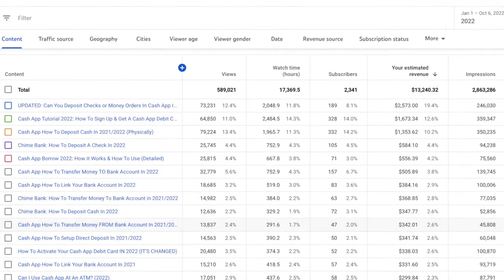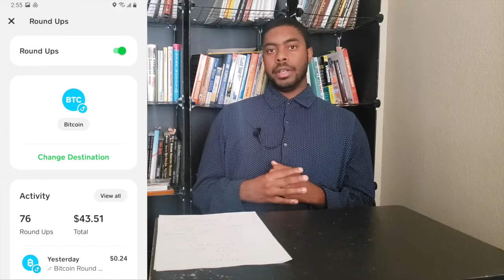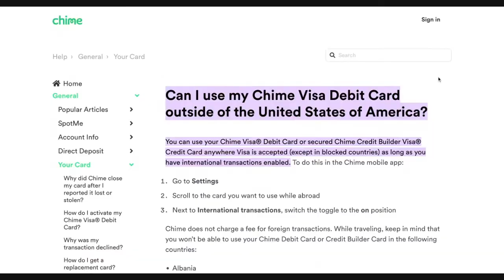Cash App Vs Chime: Which Is Better in 2024?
Get my finance book, The Anatomy Of Financial Success! Available on E-book, Paperback, and Audiobook formats Cash App Vs Chime: Which Is Better in 2024? Both Chime bank and cash app are very useful in their own ways. Which of the 2 is more useful to you? Join Elijah as he answer this question by comparing them in terms of deposit , account control, spending features and restrictions!This video on the cash app has been produced by Financial Anatomy and done by Elijah Bilel

Intro 0:00
Cash App Vs Chime ; Depositing 0:59
Chime Vs Cash App; Account Control 3:10
Cash App Vs Chime ; Spending Features 6:29
Cash App Vs Chime; Restrictions 9:13
Chime Vs Cash App; Who is better? 11:43
Outro 12:33

Referral code:JLCHZCC
If you signed up with my code, you can send me $5 and I'll look through my referrals to find yours. Once I verify, I'll send your $5 back to you so you can get your referral bonus. Any other money sent will be treated as a donation to the channel.

Check out an article version of this video on Top Mobile Banks

🎓 Checkout my courses on Skillshare!

Sign up for chime account and get a sign on bonus when you receive a payroll direct deposit of $200 or more

$25 OFF:    25OFF

Sign up for M1 Finance and get between $5 to $30 as a bonus

Get 5 free stocks that can be valued up to $1600 each by signing up with Webull and depositing $5

The information on financial anatomy is meant to assist you in making more money, manage your finances and start/expand your business ambitions. It should be mentioned that links, products, apps and services I recommended are subject to containing affiliate links that will directly compensate me if a purchase is made.  With that being said, all the information I give and the products/services I recommended are all based off my experience in financial management,  investing in the stock market for years and my experience in network marketing. These are all products and information I have personal used or am currently using.